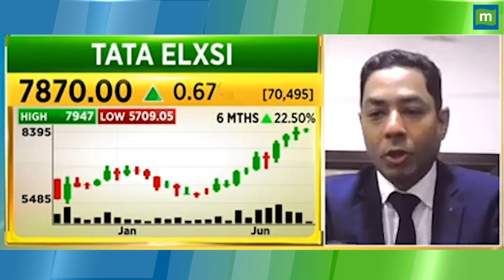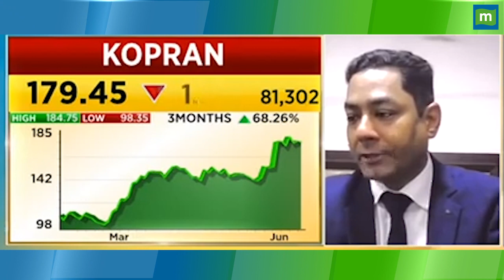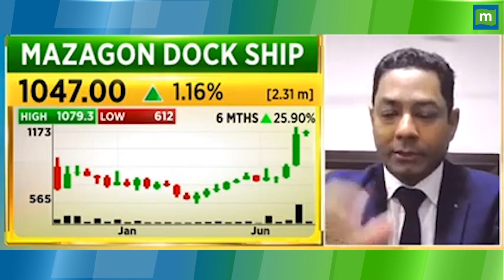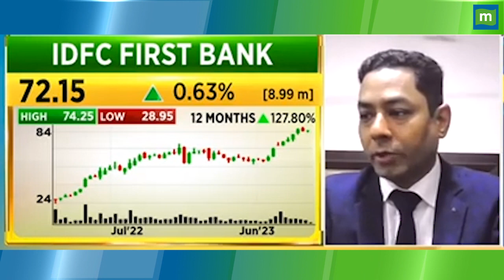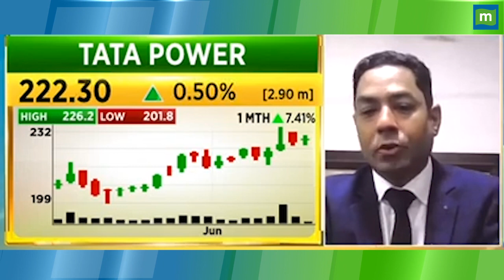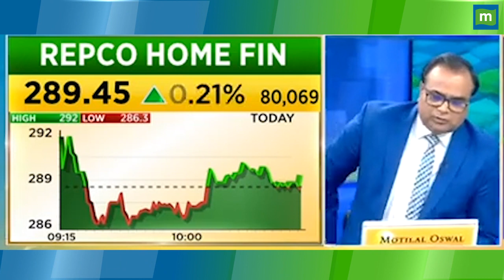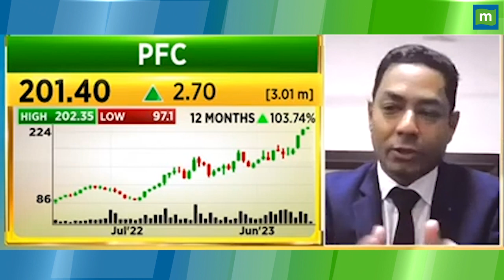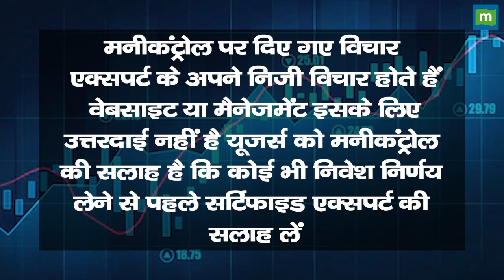Tata Elxsi Share Price: हर शेयर पर ₹1111 का मुनाफा, कब प्रॉफिट बुक करें ? || Hot stocks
MarketsWithMC | Tata Elxsi Share में जानें निवेश को लेकर क्या है Experts की राय. जानें किन levels पर करनी चाहिए आपको खरीदारी और क्या है Target Price और जानिए किस Strategy के साथ इस Stock में पैसा कमाया जा सकता है. देखें वीडियो.